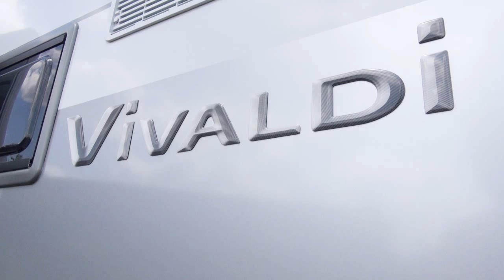TABBERT VIVALDI Next Generation 2015 | Caravan